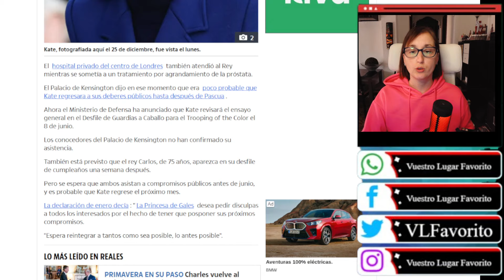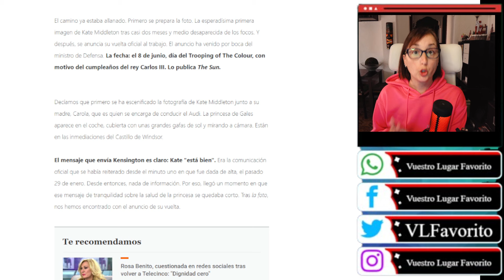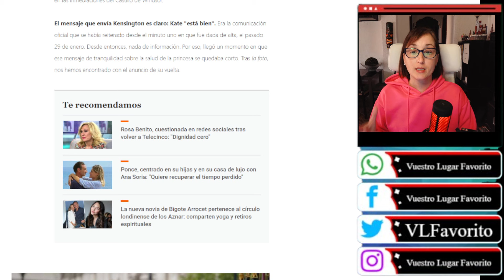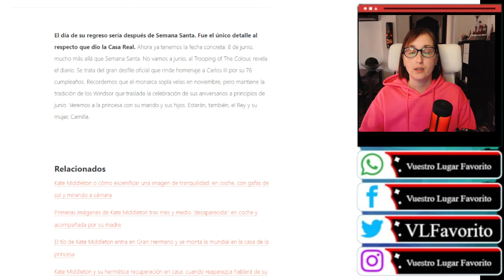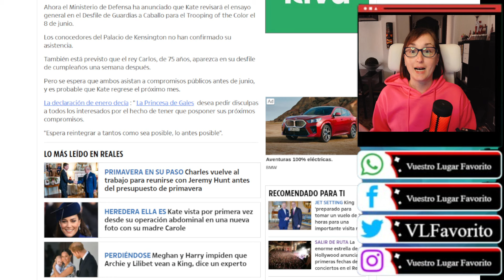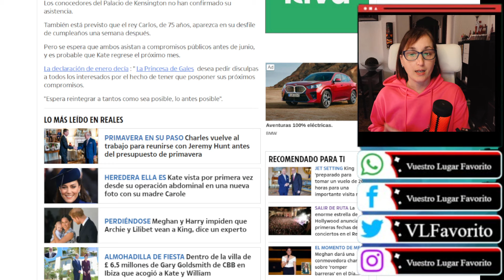FECHA OFICIAL para el REGRESO de Kate Middleton a su PRIMER ACTO PÚBLICO